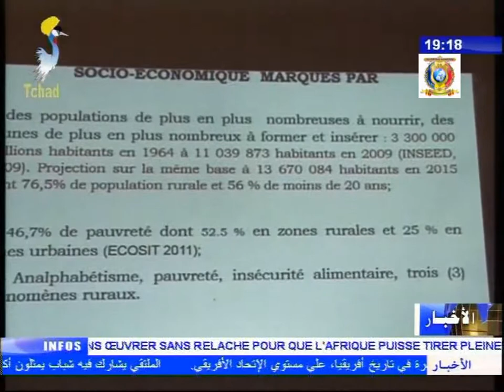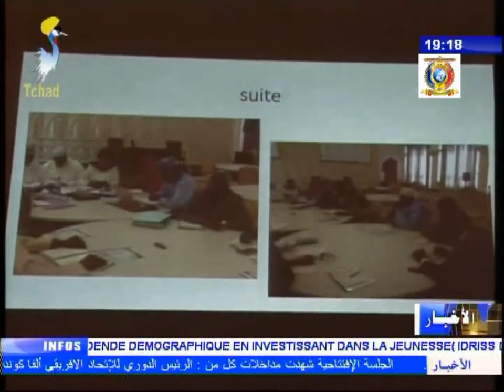سوء التغذية - عرض نتائج أعمال شبكة العاملين ضد المجاعة